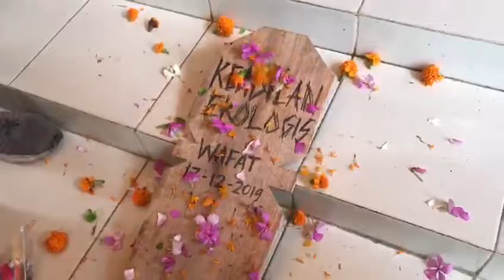Gugatan Izin Lingkungan PLTU Bengkulu Ditolak, Matinya Keadilan Ekologis Bagi Rakyat Bengkulu